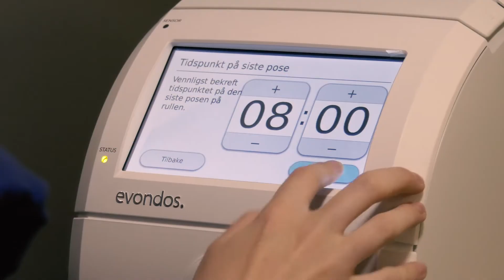Velferdsteknologi: Elektronisk medisindispenser i Lørenskog kommune